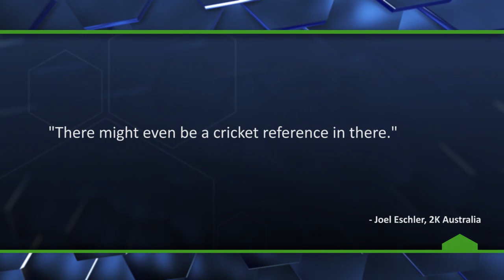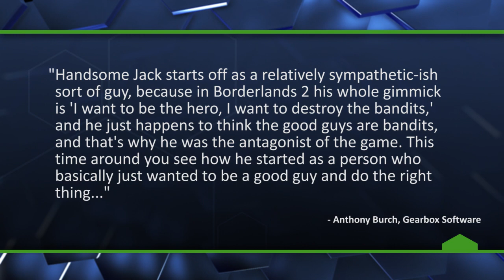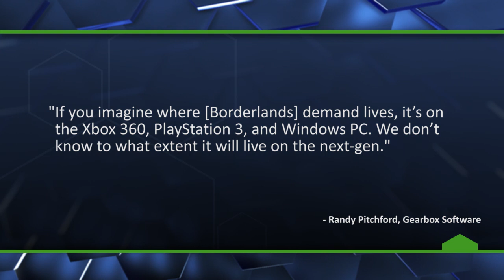Borderlands: The Pre-Sequel Announced with First Gameplay - The Know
Gearbox has announced and detailed Borderlands: The Pre-Sequel, coming later this year.